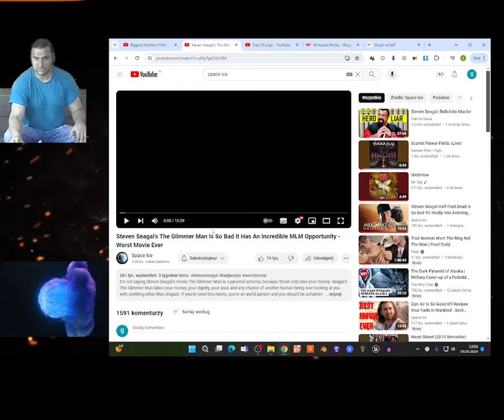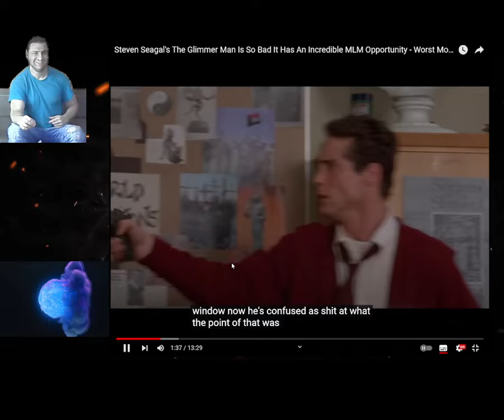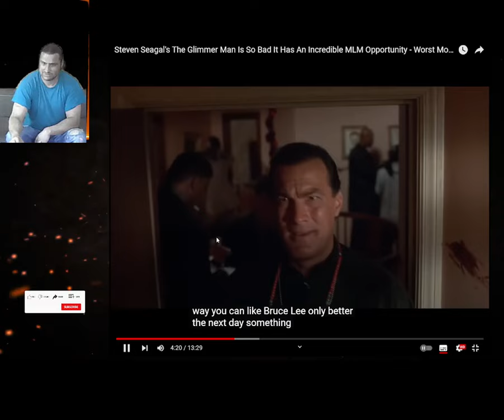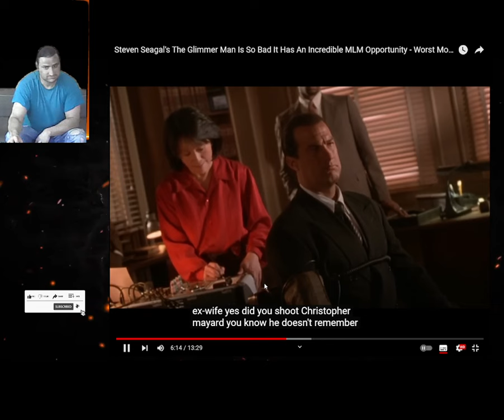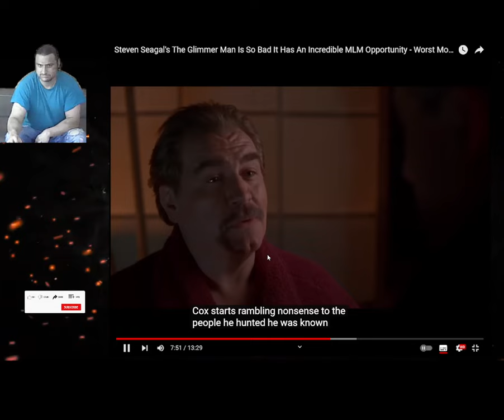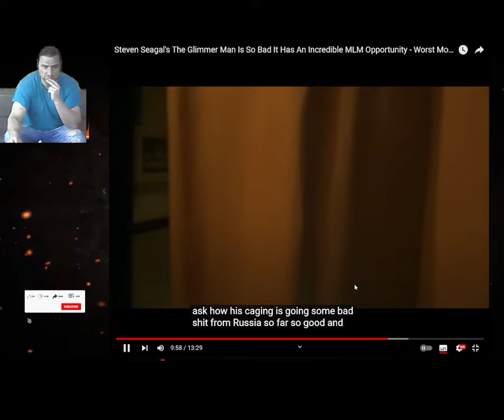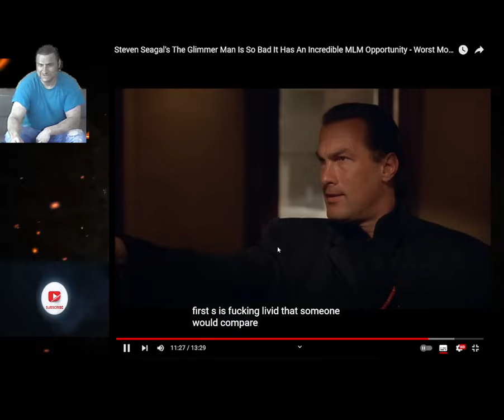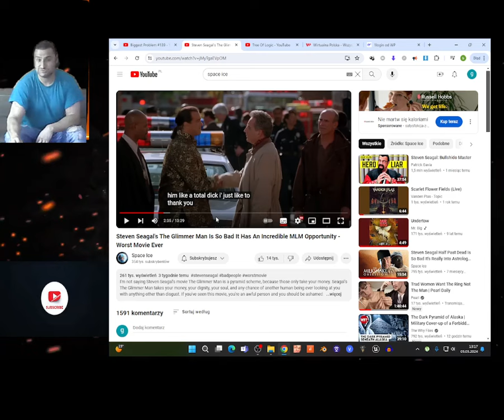Steven Seagal's The Glimmer Man Is So Bad It Has An Incredible MLM Opportunity - REACTION